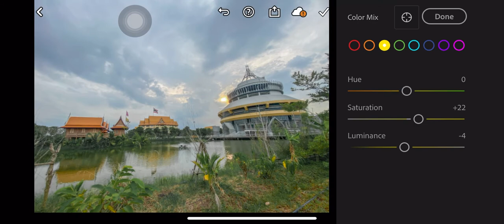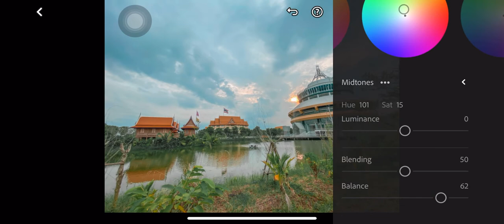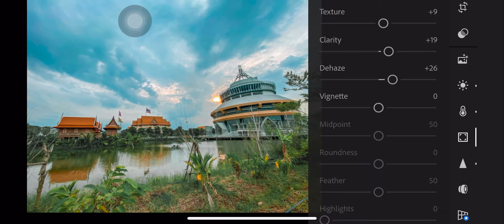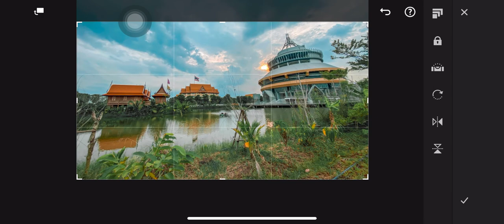Free Preset no password | สอนแต่งภาพใน Lightroom | How to edit Sky after rain Lightroom on mobile